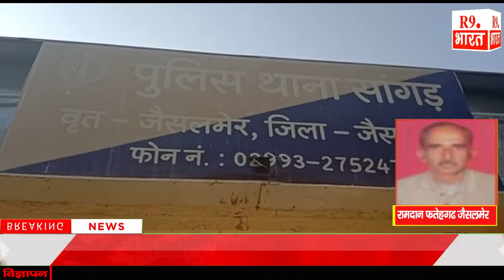सागङ पुलिस ने चोरी के विभिन्न मामलों मे 3 लोगों को गिरफ्तार किया गया ...@FastUpdate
रामदान फतेहगढ जैसलमेर